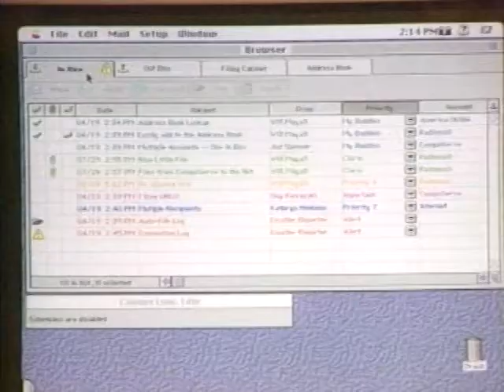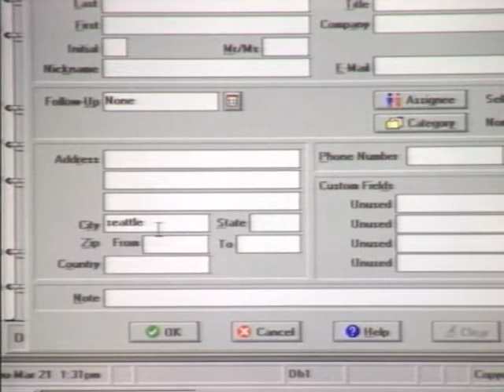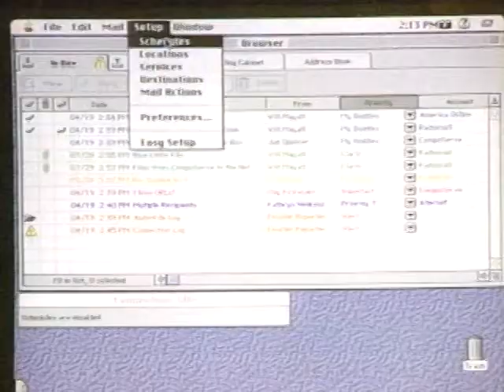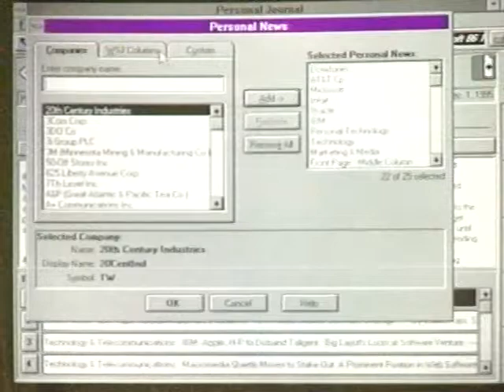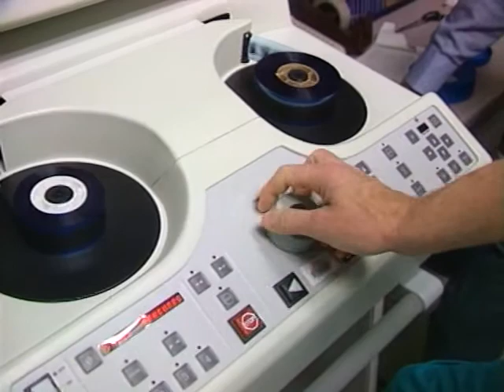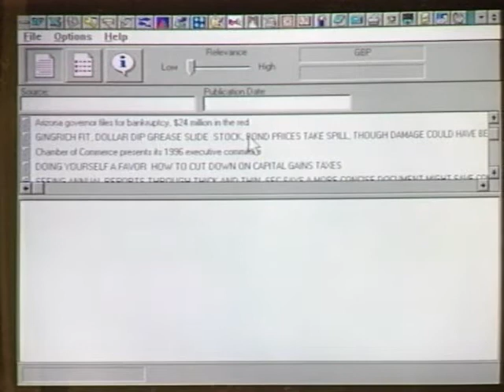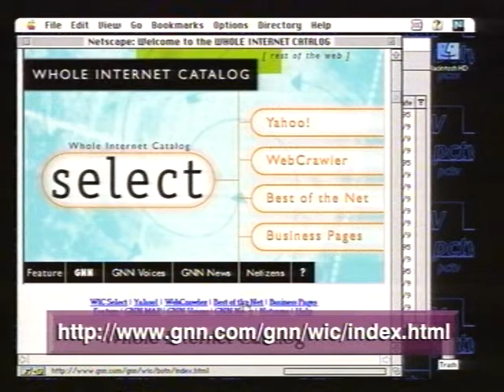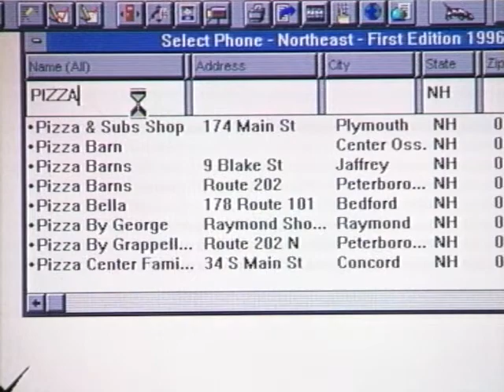Computer Chronicles - 13x16 - Information Overload